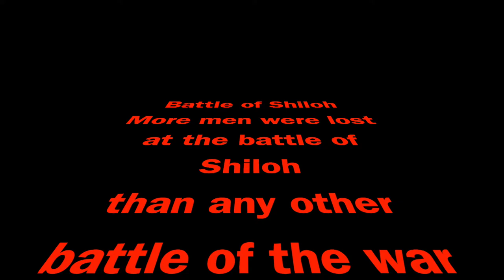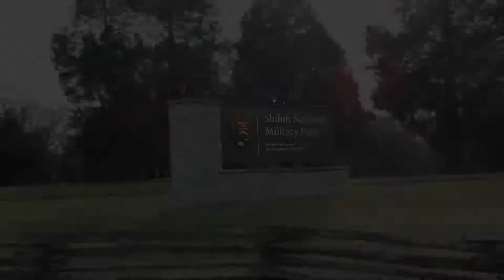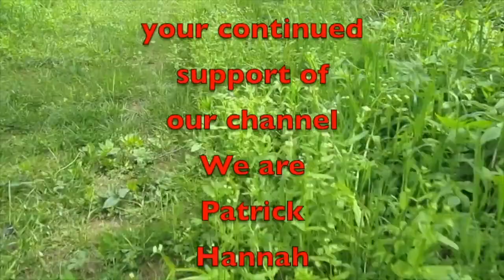Return to Shiloh Battle Field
In this video, I relive a trip we use to do when I was in the Boy Scouts. Every November and that was to go hike trails at Shiloh Battle Field. Come along with me and Chloe as we revisit Shiloh and camp at a new to me, campground. Natchez Trace State Park.

Amazon Link
Nomadic Gear Backpack Clip

Other Cameras used
Canon SL3